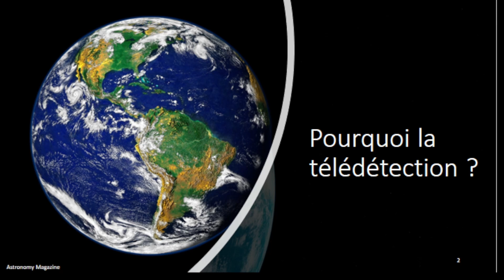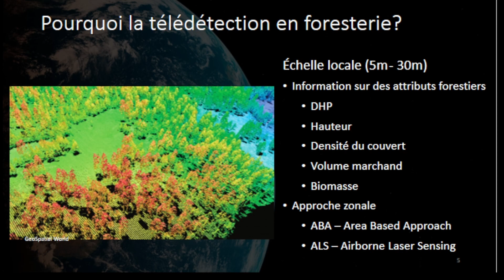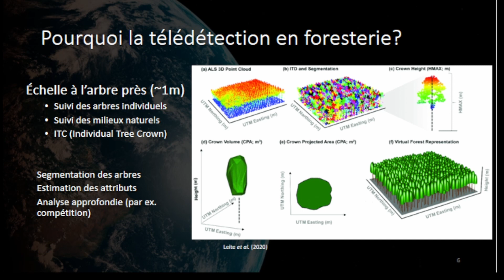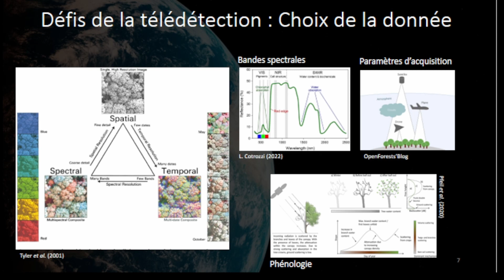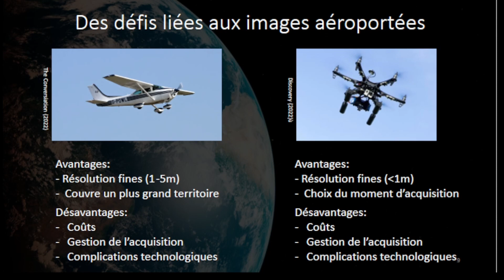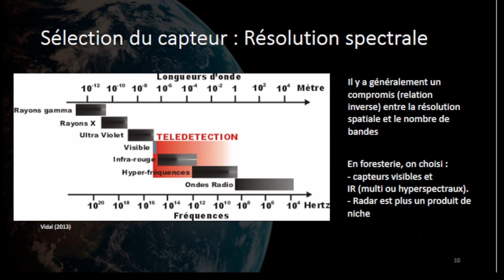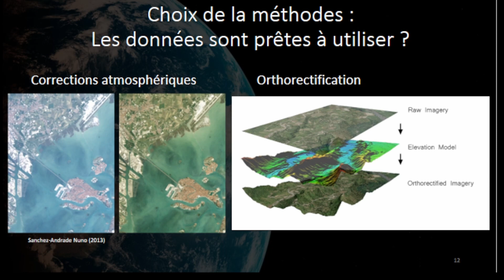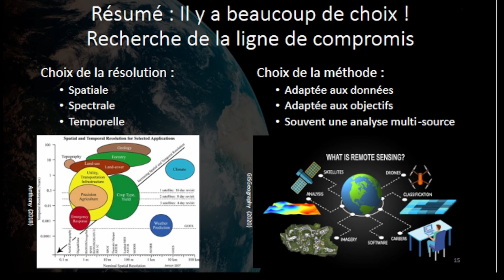Colloque du CEF 2022 - Forum sur les enjeux reliés à la télédétection en foresterie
Forum soutenu et coorganisé par l’Association québécoise de télédétection (AQT) dans le cadre de sa série Perspectives

La recherche d’information de qualité est centrale tant pour les inventaires forestiers que pour tout ce qui concerne le suivi par la modélisation. La télédétection a toujours eu un rôle important pour des données de qualité sur la forêt. Avec le développement de capteurs selon une vaste gamme de technologies, la télédétection offre actuellement tellement de choix qu’il est difficile de déterminer quelle solution est adaptée pour une recherche pointue ou pour la mise en place de procédures opérationnelles. L’AQT vous propose une discussion sur ce sujet d’une heure avec un panel d’experts provenant de quatre milieux.

Animateur

Richard Fournier
Professeur Département de géomatique appliquée de l'Université de Sherbrooke

Participants

Ingénieur forestier à la Direstion des inventaires forestiers au Ministère des Forêts, de la Faune et des Parcs du Québec

Maude Pelletier
Présidente, directrice-générale de Balkos Technologies et fondatrice et directrice générale chez MVT Geo-Solutions

Directrice de bureau de projet et de la formation au Centre d’enseignement et de recherche en foresterie (CERFO)